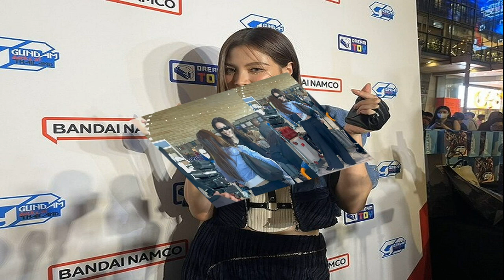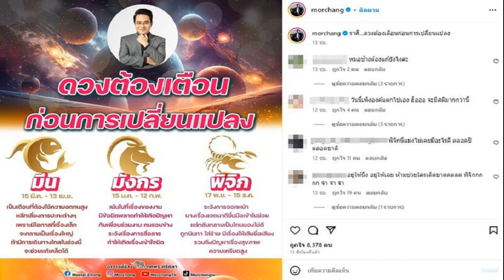ใบเฟิร์น หวาน นาย เบิร์ธเดย์ปีแรกฐานะแฟน ดีต่อใจโผกอด ใหม่ เพื่อนซี้รอบ10ปี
ตอบมีแหวนในกล่องมั้ย ใบเฟิร์น หวานกรุบ นาย ยกเค้กเบิร์ธเดย์ปีแรกในฐานะแฟน – เผยโมเมนต์ดีต่อใจ โผกอด ใหม่ เพื่อนซี้ในรอบเกือบ 10 ปี

วันที่ 6 ต.ค.66 ที่ ลานกลางแจ้งโซน A และ B ศูนย์การค้าเซ็นทรัลเวิลด์ นางเอกชื่อดัง ใบเฟิร์น พิมพ์ชนก ลือวิเศษไพบูลย์ ให้สัมภาษณ์หลังมาร่วมเปิดตัวงาน “GUNDAM Docks at THAILAND” ถึงโมเมนต์ที่ นาย ณภัทร แฟนหนุ่ม เซอร์ไพรส์ฉลองวันเกิดให้เป็นปีแรกในฐานะที่เป็นแฟนกัน พร้อมเล่านาทีสวมกอดเพื่อนซี้ ใหม่ ดาวิกา หลังไม่ได้เจอกันเกือบ 10 ปี
ถามถึงวันเกิดที่ผ่านมา?
“(หัวเราะ) จริงๆ ก็มีโอกาสได้ฉลองวันเกิดกันล่วงหน้า แต่ว่าเฟิร์นเองอาจจะลงรูปช้าหน่อยเพราะว่ามีดีลทำงานอยู่ที่ต่างประเทศ ถามว่าทำไมเค้กที่นายให้ต้องเป็นรูปก้นน้องหมา เขารู้ว่าเราชอบพี่ชาเย็นหมาของเรามาก แล้วเขาก็จะเก็บรายละเอียดโดยทำข้างๆ เค้กเป็นดอกไม้ของพวกเรา
มันหวานเกินปุยมุ้ย?
“มันก็น่ารักดีออกนะ(แกล้งพูดเสียงสอง) จริงๆ ตอนที่เห็นเค้กก็หัวเราะเลย คิดได้เนอะ แต่เขาเป็นคนครีเอทีฟอยู่แล้ว
นอกจากเค้กยังมีของขวัญของใจอย่างอื่นอีกไหม?
“ถามว่ามีอะไรในกล่องเหรอ ไม่บอก บอกได้อย่างหนึ่งว่าเป็นรูปคู่ที่เขาให้คนวาดให้ (รูปคู่นี้มีความพิเศษยังไง?) เป็นสถานที่ที่หนึ่งที่สำคัญสำหรับเรา
หลายคนก็สงสัยว่าอีกอย่างหนึ่งจะเป็นแหวนหรือเปล่าเพราะเห็นทำท่ายื่นมือออกไป?
“ไม่หรอก ยื่นมือแอบปัดป้องน่ารักๆ ถ่ายรูปเฉยๆ แหวนอะไรไม่มี(ยิ้ม) (บรรยากาศวันนั้นดูสดใสมาก?) เขินอ่ะ เหมือนพี่ๆ ที่ร้านที่เป็นนักร้องก็ลงจากเวทีมาแฮปปี้เบิร์ธเดย์ เราก็แบบอายเขาอ่ะ”

แต่งตัวเต็มเพราะเป็นวันเกิดปีแรกที่เรามีแฟนอย่างเป็นทางการไหม?
“แรงนะ(ยิ้ม) วันนั้นเราก็ตั้งใจ เราก็ตื่นเต้นเพราะเดี๋ยวเราจะไปทำงานต่างประเทศนาน แล้วเขาก็บอกว่าเขาขอแมตช์วันให้ตรงหน่อยได้มั้ย เราเห็นความตั้งใจเขามาตั้งแต่แรก เราก็มุ่งมั่นในการแต่งตัวขึ้นหน้าขึ้นผม”

สิ่งที่เขาเซอร์ไพรส์เรามันเกินคาดไหม?
“จริงๆ เขาเป็นคนที่ทำอะไรอย่างนี้อยู่แล้ว มีจองร้านหาร้านพาเราไปทานข้าวถ้ามีโอกาสว่างพร้อมกัน วันนั้นก็เป็นวันที่น่ารักอีกวันนึง (เรียกว่าหายคิดถึงเลยเพราะต้องไปต่างประเทศหลายวัน?) ก็คุยกันตลอด มีรูปส่งให้กันตลอด ส่วนรูปในวันเกิดรูปที่สวยลงหมดแล้ว ที่เหลือรอแต่งค่ะ(หัวเราะ) จริงๆ มันก็ดีต่อใจของเราสองคนด้วย เราก็อยากลงไว้ให้เป็นเหมือนความประทับใจ
ถือเป็นวันเกิดที่ดีสำหรับเราเลยไหม?
“ดีค่ะ เป็นปีที่ดีมากๆ (เพราะมีนายอยู่เคียงข้าง?) เพราะมีทุกอย่าง มีทุกคน มีงานด้วย (ก่อนเป่าเค้กมีขออะไรเป็นพิเศษไหม?) ขอให้ทุกอย่างดีแบบนี้ตลอดไป (มีนายตลอดไปด้วยใช่ไหม?) ถ้าเป็นไปได้ก็อยากให้ทุกอย่างเป็นแบบนี้ไปเรื่อยๆ งาน เพื่อนฝูง ครอบครัว ปีนี้ก็ถือว่าเป็นปีที่ดีจริงๆ ค่ะ”

ถามถึงภาพดีต่อใจสวมกอดใหม่(ดาวิกา)?
“อ๋อ…บังเอิญเจอกันที่สนามบินที่ปารีสค่ะ จริงๆ ผู้จัดการของเราเห็นก่อนก็เลยเรียกกัน คิดถึงไม่ได้เจอกันนานมาก น่าจะเกือบ 10 ปีได้ ตอนที่คุยกันก็ยินดีกับเรื่องบ้านของแต่ละคน อวยบ้านกัน คือมันถึงจุดหนึ่งอายุของพวกเราที่พอเป็นเรื่อวการทำบ้านมันก็จะยินดีกับอีกคนหนึ่ง
รู้สึกยังไงที่มีคนเห็นภาพนี้แล้วบอกว่าดีใจที่กลับมาเจอเพราะแยกย้ายกันไปเติบโต?
“ใช่ๆ เราเองก็ดีใจเพราะส่วนตัวก็คิดถึงใหม่ คิดถึงพี่เกล้าอยู่แล้ว เห็นเขาทำงานเหนื่อยก็ถามว่าเหนื่อยมั้ย แล้วก็ยินดีกับความสำเร็จกันและกัน
แฟนๆ เห็นภาพนั้นก็ดีใจเพราะเหมือนเป็นการสยบข่าวที่ผ่านมา?
“ตอนแรกเราไม่รู้ว่ามีคนเห็น เพราะเราก็เดินสวนกัน จริงๆ เราก็เป็นเพื่อนกันอยู่แล้วไม่ได้มีอะไร ไม่มีข่าวต้องสยบอะไรมาตั้งแต่แรกอยู่แล้ว ช่วงที่ผ่านมาเพราะเราต่างคนต่างทำงานเลยไม่ค่อยได้เจอกัน ตอนแรกก็ไม่คิดว่าภาพจะเป็นไวรัล แต่พอคิดไปคิดมาคนก็คงคิดถึงในภาพสมัยก่อนของเราสองคน เราเองก็ดีใจที่ยังมีแฟนๆ คิดถึงพวกเรา (จะมีโอกาสได้เห็นการร่วมงานด้วยกันไหม?) ถ้ามีโอกาสก็ยินดีหมดเลย